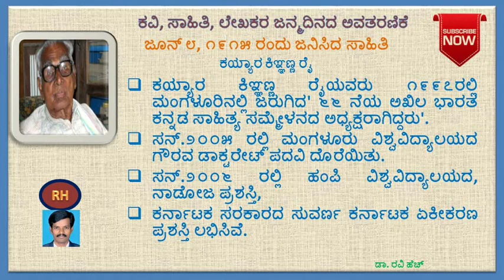ಜೂನ್ 8, 1915ರಂದು ಜನಿಸಿದ ಸಾಹಿತಿ ಕಯ್ಯಾರ ಕಿಞ್ಞಣ್ಣ ರೈ ರವರ ಪರಿಚಯ Kaiyara Kinnanna Rai by Dr. Ravi H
ಕಯ್ಯಾರ ಕಿಞ್ಞಣ್ಣ ರೈ ಅಖಿಲ ಕರ್ನಾಟಕದ ಮಹಾಕವಿಯಾಗಿ, ಹಿರಿಯ ಸಾಹಿತಿಯಾಗಿ, ಬಹುಭಾಷಾ ವಿದ್ವಾಂಸರಾಗಿ, ಸ್ವಾತಂತ್ರ್ಯ ಹೋರಾಟಗಾರರಾಗಿ, ಕರ್ನಾಟಕ ಏಕೀಕರಣ ಚಳುವಳಿಯಲ್ಲಿ ಮುಂಚೂಣಿಯ ನಾಯಕರಾಗಿ, ಕಾಸರಗೋಡು ವಿಲೀನೀಕರಣ ಕ್ರಿಯಾಸಮಿತಿಯ ಪ್ರಧಾನ ಸಂಚಾಕರಾಗಿ, ನಿರಂತರವಾಗಿ ದುಡಿದವರು. ನಾಡೋಜ ಡಾ. ಕಯ್ಯಾರ ಕಿಞ್ಞಣ್ಣ ರೈರವರು, ಅಖಿಲಭಾರತ ಮಟ್ಟದಲ್ಲಿ ಜರುಗಿದ ೬೬ ನೆಯ ಕನ್ನಡ ಸಾಹಿತ್ಯ ಸಮ್ಮೇಳನದ ಅಧ್ಯಕ್ಷತೆ ವಹಿಸಿದ್ದರು.